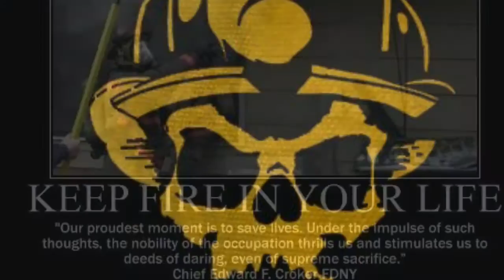My Movie 4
Pere Marquette Fire Department